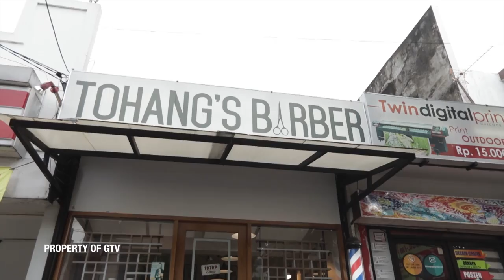Potong Rambut Kekinian Ala Cameo Project | Sekuter Eps. 9 (1/3) GTV 2018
Setiap Sabtu | 15:45 WIB

Ini dia kisah 4 cowok perantau yang mencoba mengadu nasib di Jakarta untuk jadi selebritis terkenal! Tapi perjuangan mereka nyatanya tidak pernah mulus! Bersama Reza Nangin, Martin Anugrah, Steve Pattinama dan Bobby Tarigan, saksikan sketsa komedi sampai parodi video klip terseru di SeKuTer, Selebritis Kurang Terkenal di GTV!